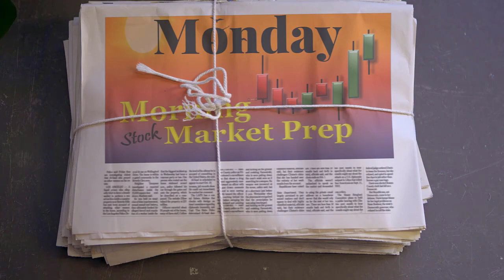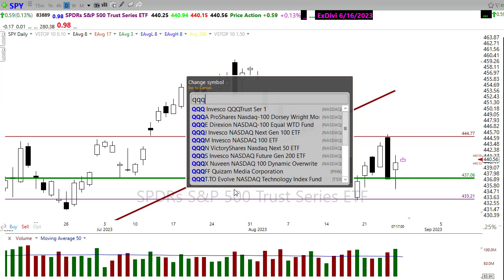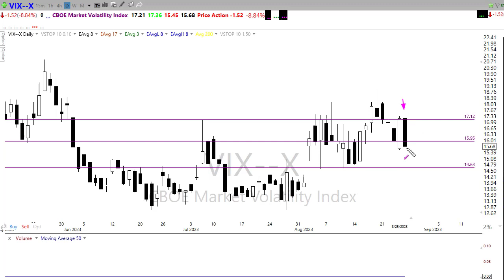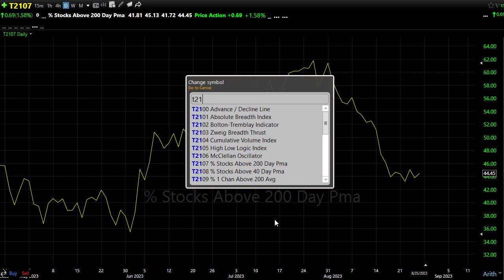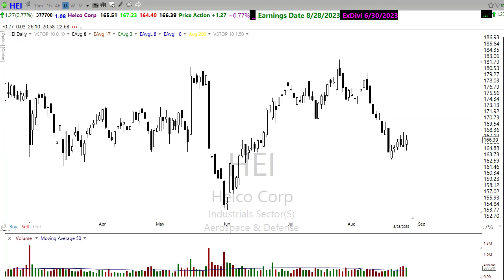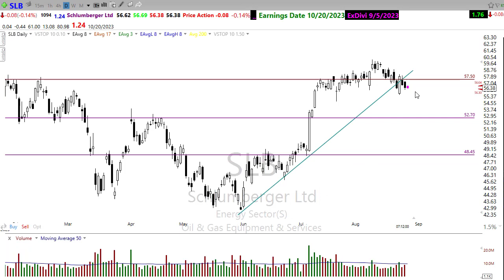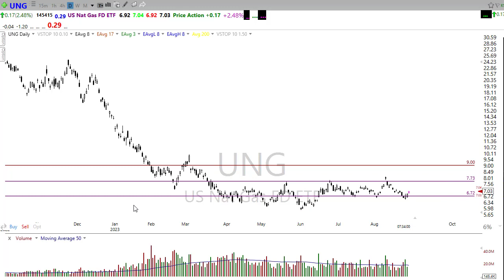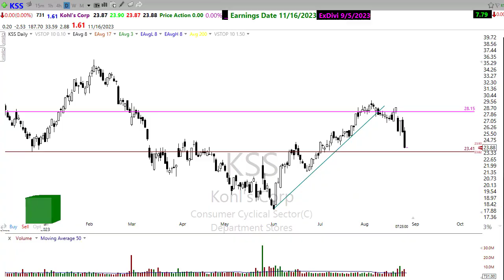Morning Market Prep | Stock & Options Trading | 8-28-23